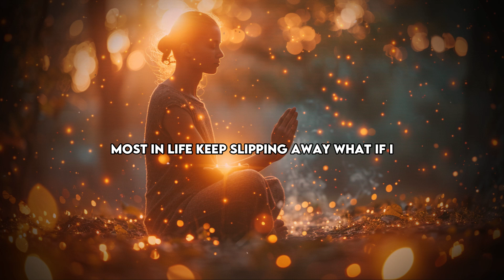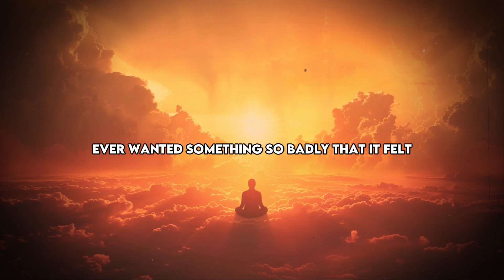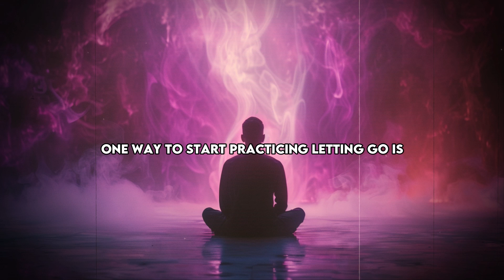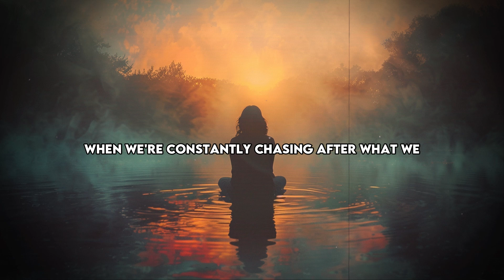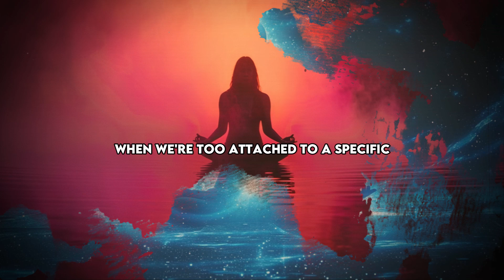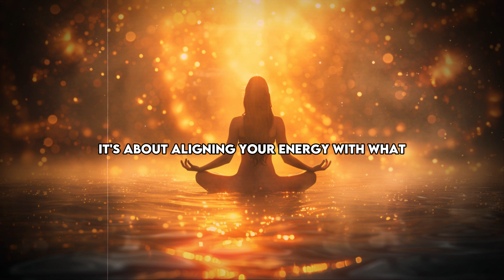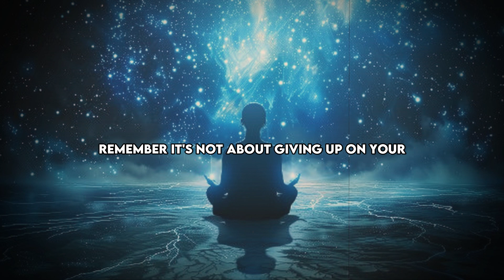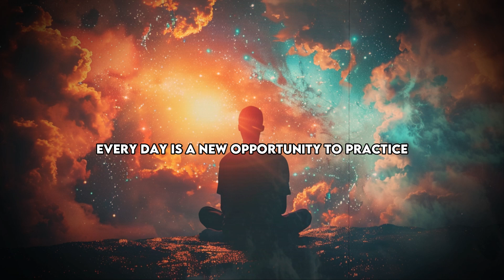That’s Why You Have to Let Go to Have It: Unlocking the Law of Attraction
In the Law of Attraction, one of the most powerful principles is the need to let go in order to receive. Holding on too tightly to your desires can create resistance and block the flow of manifestation. By releasing attachment and trusting the universe, you open the door for your desires to manifest effortlessly.

Explore why letting go is crucial in the manifestation process and how to practice detachment without losing sight of your goals. 🌿 Learn how to balance intention with surrender to unlock the full potential of the Law of Attraction.

Why Letting Go is Key to Manifesting Your Desires
The Secret to the Law of Attraction: How Letting Go Brings Results
How to Let Go and Manifest What You Want Effortlessly
Balancing Intention and Surrender: The Power of Letting Go
Unlock the Power of the Law of Attraction by Letting Go